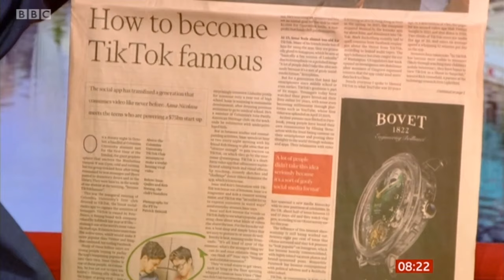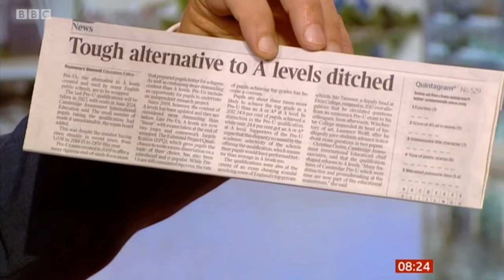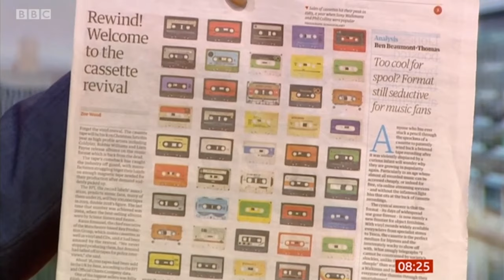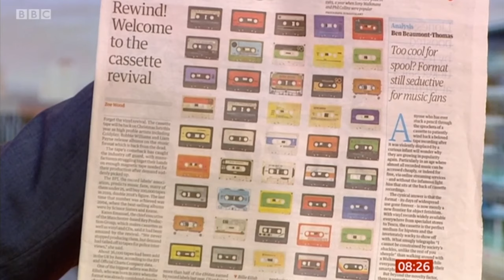BBC Breakfast Newspaper Review. Bobby Seagull with hosts Naga Munchetty and Charlie Stayt (1/2)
BBC Breakfast Newspaper Review. Bobby Seagull with hosts Naga Munchetty and Charlie Stayt (1/2). 10 Nov 2019.